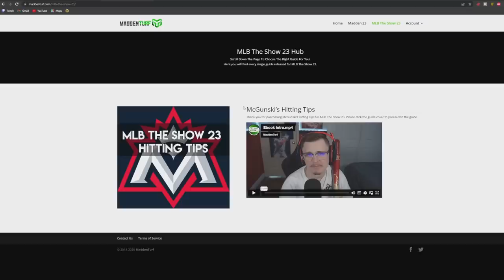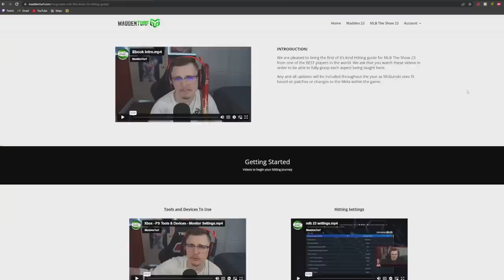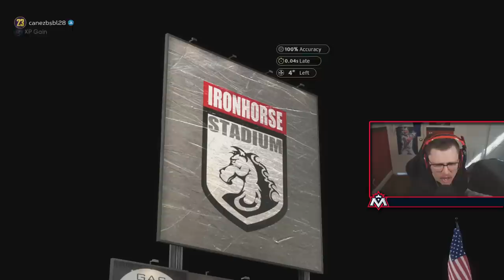99 MANNY MACHADO IS UNREAL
In today's video on MLB The Show 23 Diamond Dynasty in Ranked Seasons we are using the brand new 99 Manny Machado. 99 Manny Machado has the quirks , stats , and everything you'd want out of a god squad third basemen on your Diamond Dynasty team!

Ranked Seasons
Diamond Dynasty
MLB The Show 23 World Baseball Classic
MLB The Show 23 WBC
Manny Machado
99 Manny Machado
MLB The Show WBC